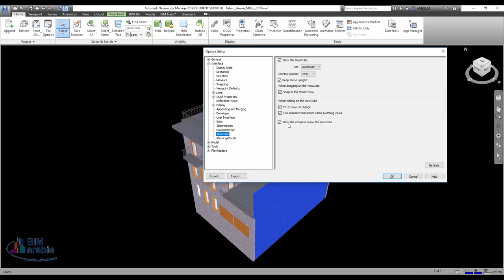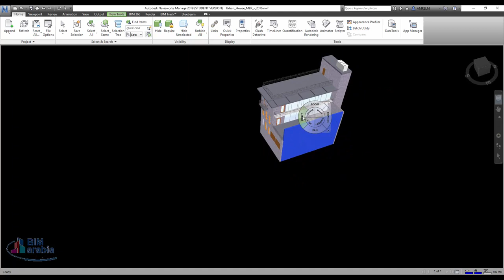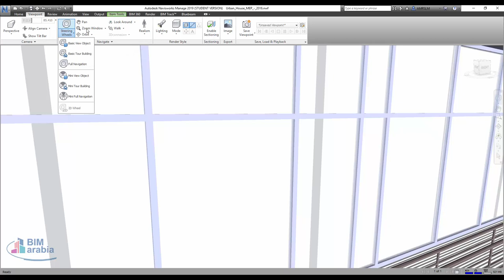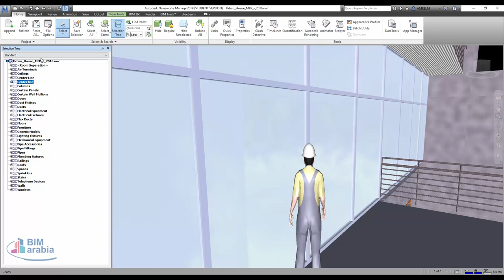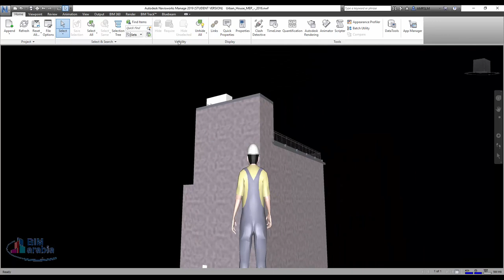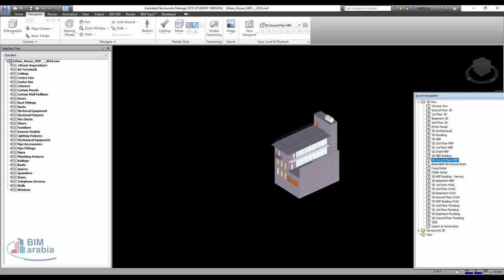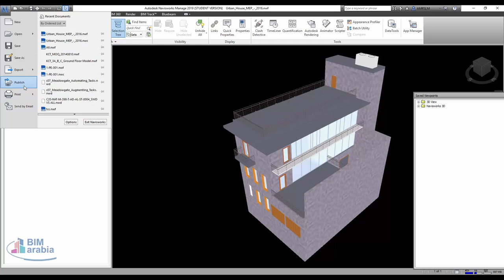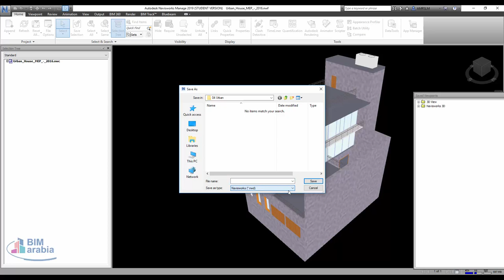03 Navisworks interface شرح النافيسوركس